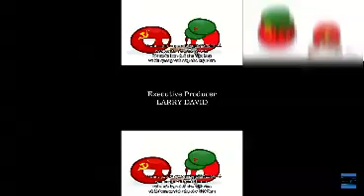YTPMV Soviet weapon Scan+Scan D-minor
exagear gold windows - Vegas pro 8.0

the original channel:@loc_is_very_dak